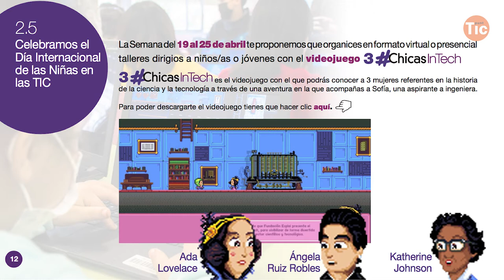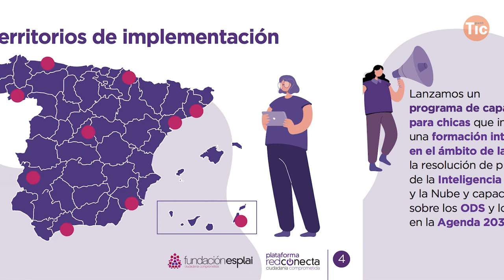Coneixes aquests projectes sobre NoiesTIC? I Xarxa Punt TIC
ChicasInTech és una campanya a escala estatal on es realitzen diferents esdeveniments i formacions per a donar a conèixer dones tecnològiques referents a les noies interessades en la temàtica de les STEAM. Carolina Jimenez, coordinadora de gènere i TIC de Fundesplai, explica que la inclusió de nenes i adolescents en aquest àmbit implica humanitzar la ciència i la tecnologia, recordant que no són neutrals, sinó una oportunitat més per a educar una ciutadania compromesa amb valors socials i ètics.

Bitaminadas és un projecte que neix de l'anterior i que treballa per a oferir formació STEAM a formadores perquè puguin empoderar a noies interessades en aspectes més tècnics, com per exemple el llenguatge Python. Zarina Kulaeva, tècnica de l'àrea socioeducativa de Fundación Esplai ens afirma que oferiran un curs d'aquest llenguatge de programació a dones joves d'entre 12 i 17 anys perquè puguin conèixer-lo i aprofundir en altres aspectes com la intel·ligència artificial i les seves aplicacions ètiques.